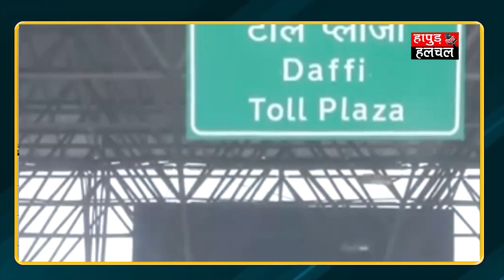जल्द होगा फास्टैग का रिटायरमेन्ट , नए तरीके से वसूला जाएगा टोल टैक्स | Hapur Hulchul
हाइवे पर जब आप सफर करते हैं तब आप टोल कैसे चुकाते हैं? ज्यादातर वहां चालक इसके लिए आधुनिक तकनीकी का इस्तेमाल करते हुए फास्टैग से टोल का भुगतान करते हैं। इससे पहले नकद भुगतान करके टोल चुकाया जाता था। लेकिन अब फास्टैग तकनीकी भी इतिहास बन जाएगी। अब एक नई तकनीकी के जरिए टोल का भुगतान किया जा सकेगा।

अब टोल प्लाजा पर वाहनों की नंबर प्लेट पहचान कर ऑटोमेटिक प्रणाली से टोल वसूला जाएगा। इस प्रणाली का केंद्र सरकार ने पायलट परीक्षण भी शुरू कर दिया है। सरकार का मानना है कि इससे टोल प्लाजा पर वाहनों की भीड़ घटेगी और जो वाहन हाईवे पर जितना चलेगा, ठीक उतना ही शुल्क उससे वसूला जाएगा। केंद्रीय सड़क एवं परिवहन मंत्री नितिन गडकरी ने सोमवार को इंडो-अमेरिकन चैंबर ऑफ कॉमर्स (आईएसीसी) की 19वीं इंडो-यूएस इकोनॉमिक समिट में यह जानकारी दी।

Team :- HHN
Edit By - sunita rani